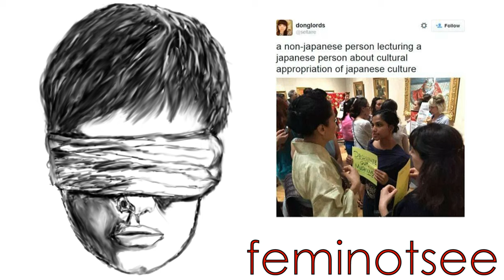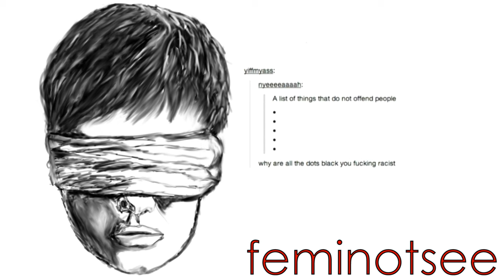FemiNotSee 10: Bring Back Racial Segregation - Jody Bruchon Politics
The left wants racial segregation back. What a shock.